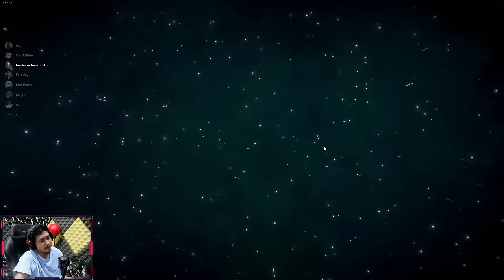SERU BANGET MINI GAMES BARU !! Pummel Party